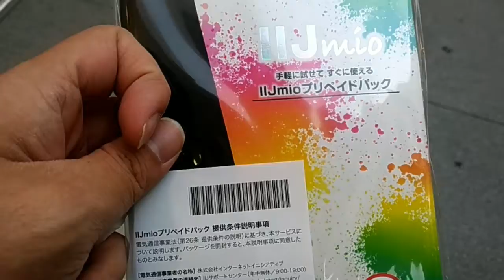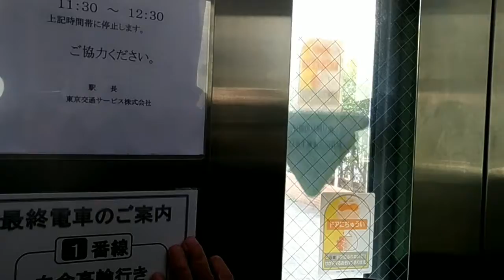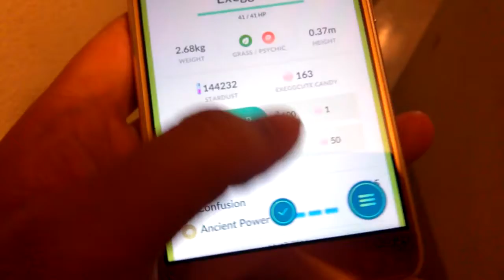Moving in - [Japan Vlog(?)]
Day 2, moving in.

And no it won't be daily from here on out :)

Not sure I'm gonna keep doing this, but I'll be vlogging my way through my Japan trip for as long as I don't get bored of it I guess.